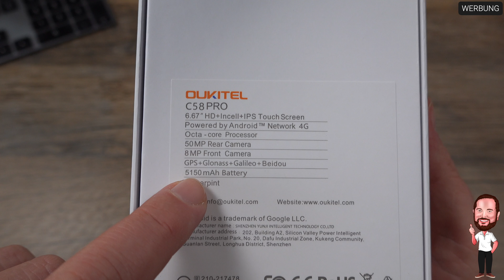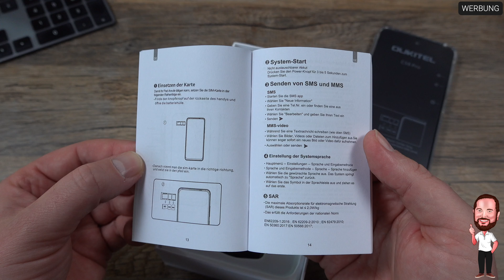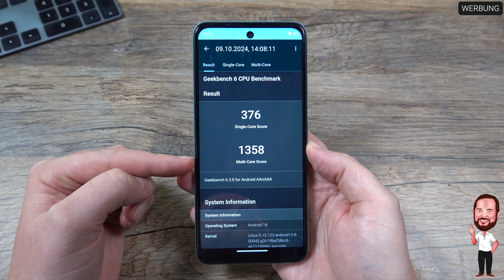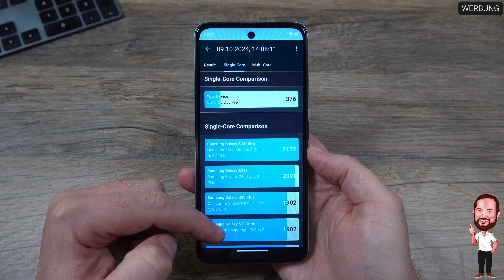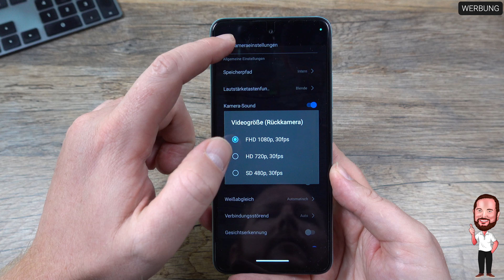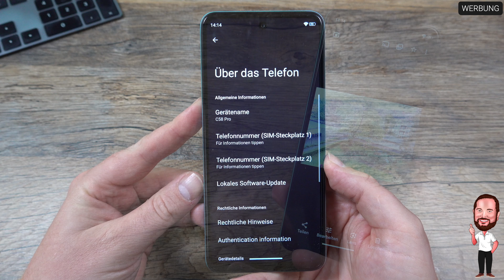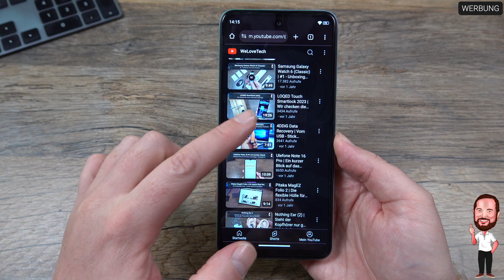Oukitel C58 Pro | 8,7mm dünnes / 200 Gramm leichtes Smartphone mit NFC und 6.7“ HD+ / 90Hz Display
Oukitel ist euch vielleicht als kleinerer Smartphone Hersteller bekannt, der sich, zumindest größtenteils, auf die Nische der Outdoor-Smartphone oder Rugged Phones, wie es ja im Englischen heißt, konzentriert. Die Geräte zeichnen sich dadurch aus, dass sie auch gröberen Umgang auf Baustellen, Felder oder beim Gebirgsspaziergang ohne weiteres mitmachen, da die Gehäuse gegen Stöße und Schläge besser geschützt sind, als es bei normalen Smartphone der Fall ist.
Mit dem C58 Pro kommt aber nun ein Smartphone der leichten und dünnen Klasse dazu, welche optisch für viele deutlich ansprechender sein dürfte, als die klobigen Rugged Smartphones.
Das C58 Pro ist nur 8,7mm dünn und kommt mit einem 6,7 Zoll HD+ Display daher, welches 90 Hertz unterstützt. Die Helligkeit liegt bei 430 Nits und die Screen-to-Body Ratio bei sehr guten 89%. Geschützt wird es durch Corning Gorilla Glass 5.
Drahtloses Bezahlen ist dank NFC kein Problem und kann mit Google Pay / Wallet realisiert werden. Der Octa Core Prozessor, der von 6 GB RAM und 256 ROM flankiert wird, bekommt seine Energie aus dem 5.150 mAh großen Akku.
Die Hauptkamera verfügt über 50 Megapixel, die Front Kamera über 8 MP.
Als Betriebssystem ist das aktuell neueste Android System mit der Versionsnummer 14 installiert.
Für wen es relevant ist: Das Smartphone verfügt auch über einen 3,5 mm Klinkenstecker, was ja heute auch nicht mehr überall der Fall ist.
Eines meiner Highlights und ein Unterschied zu vielen anderen Smartphones: Es gibt Dual SIM + Speichererweiterung. Ihr müsst also keine SIM - Karte opfern, wenn ihr den 256 GB großen Speicher aufblasen wollt. Ist auch eher selten.

Besonders die Rückseite des Smartphone ist optisch ansprechend gestaltet und das Gerät kann in Blau, Grün oder Schwarz erworben werden.

▬▬▬ Inhalt ▬▬▬
00:00 Intro
00:30 Faktencheck
01:42 Wir packen aus - Das Unboxing
03:12 Optik, Haptik und Bedienelemente
04:55 Eindruck zur Performance mit Geekbench
06:27 Der Akku und die Akkulaufzeit
07:22 Die Kamera - Foto und Video
08:23 Mein kurzer erster Eindruck zum Oukitel C58 Pro

Alternativ hier auch noch die entsprechenden Links zu den Produkten:

Oukitel C58 Pro ➡️ ➡️ mit dem Code "WeLoveTech" spart ihr noch mal ein paar Euro